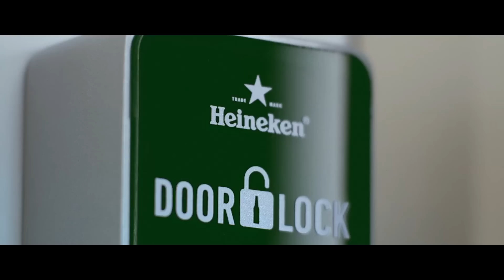Heineken: Door Lock